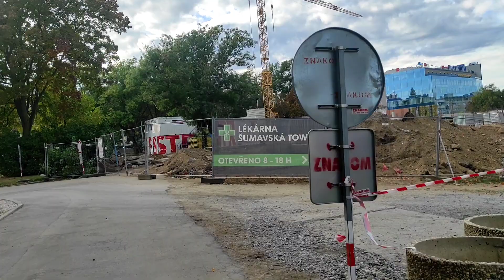TAMBAY LANG SAGLIT SA PARK@arneloabante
ito yung park malapit sa bahay namin kaya yan naisipin ko mag tambay pagka out ko s work dun na ako bumaba at naglakad nalang ako pauwi ng bahay...